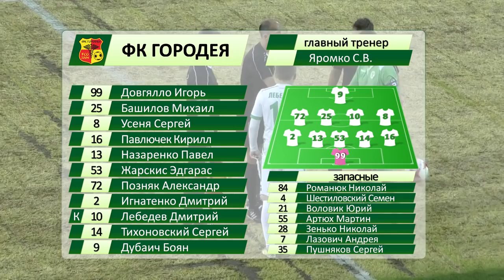Гомель 2-0 Городея. 17.09.2018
Видеообзор матча чемпионата Беларуси по футболу Гомель 2-0 Городея. 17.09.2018